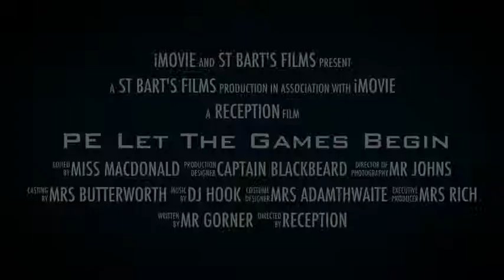PE Let The Games Begin